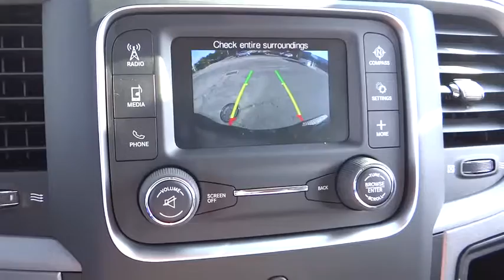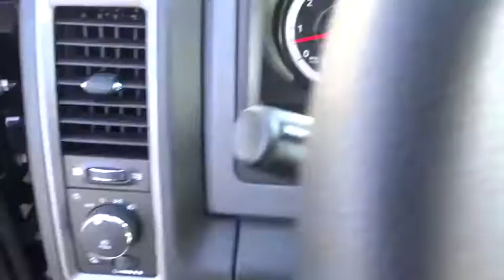2017 Ram 1500 Costa Mesa, Huntington Beach, Irvine, San Clemente, Anaheim, CA RM71081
2017 Ram 1500